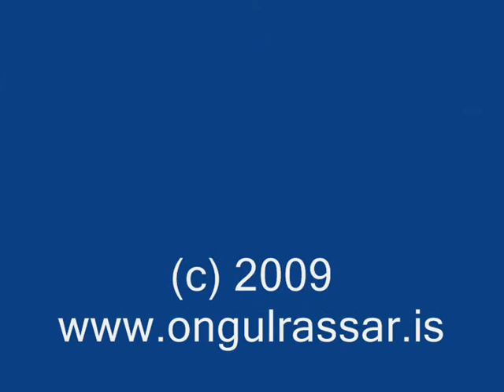Ottastadir20090416 Part1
Scuba Diving in the Kelp forest off Ottastadir in Straumsvik Iceland